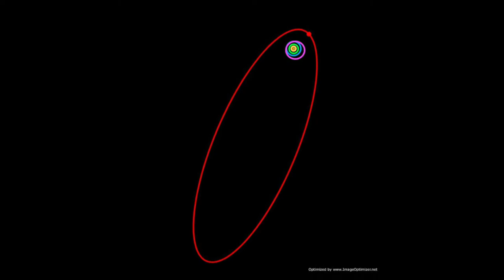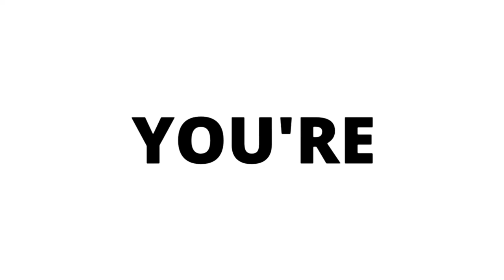9th Planet Sedna - The Planet Broke the Science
SEDNA:
Sedna is the Largest Dwarf planet without a Moon. It was discovered on 14th November, 2003. It is one of the reddest object in our solar system like Mars. Sedna is the evidence for 9th planet in our solar system with a longest orbit. It is one of the member of Oort Cloud. It is extremely far from the Sun, So very small amount sun Ray's reaches its surface. In that coldest region of our solar system where temperatures never rise above minus 240 degrees Celsius. It has the radius of 497.5 kilometers. And it is slightly larger than Pluto. It takes 11400 years to complete one Revolution. And it takes 20 to 50 days to complete one rotation. Spectral Analysis indicates the presence of Methane, Water and Nitrogen gas in this Planet. It broke the science by having a weird Orbit. Scientists can't able to study the planet because it is located in the darkest part of our solar system. But it is the only evidence for the 9th Planet in our Solar System.